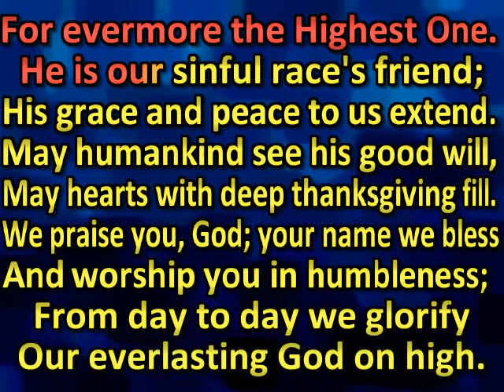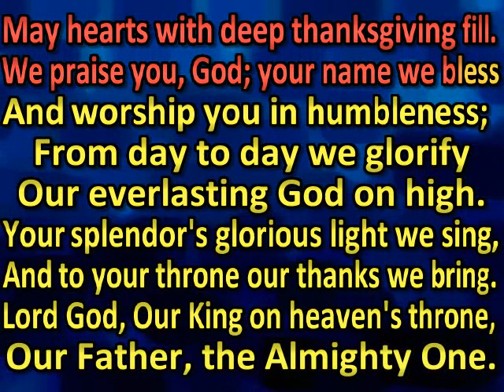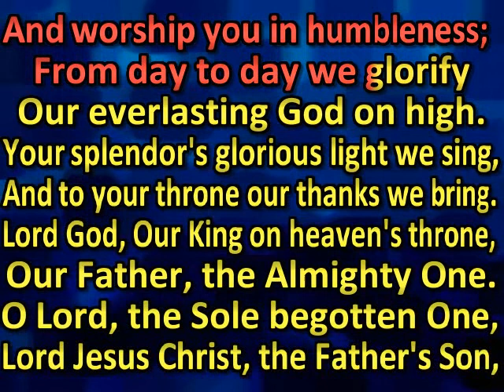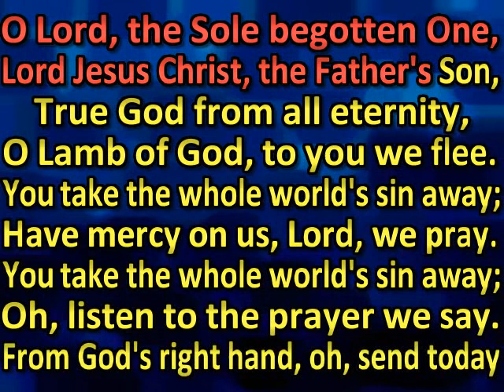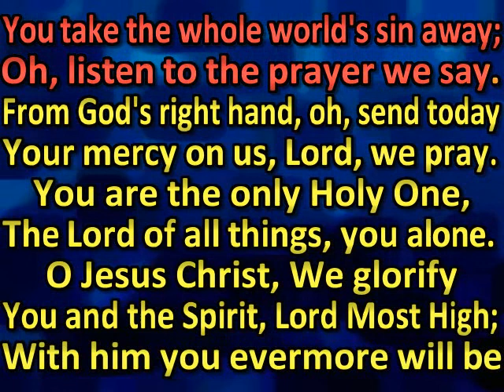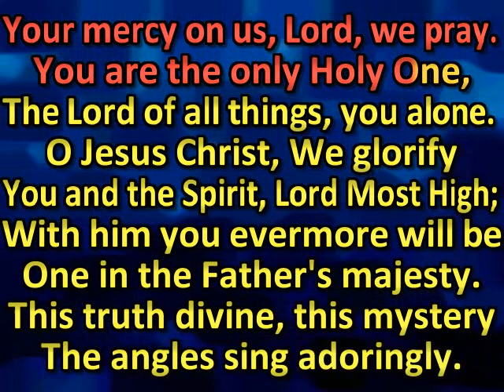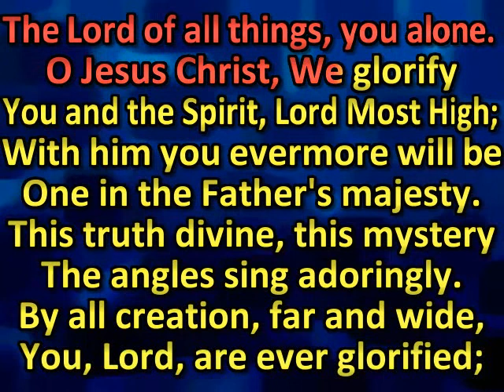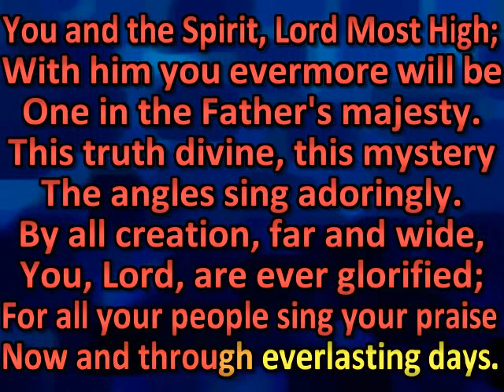All glory be to God alone